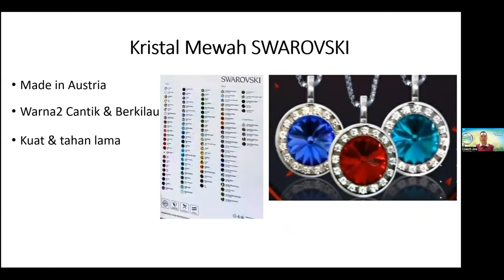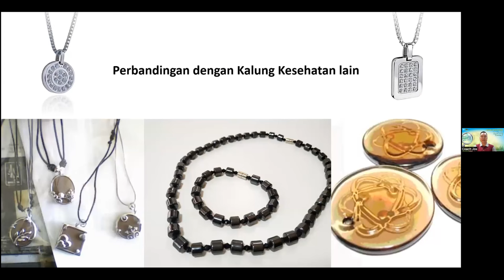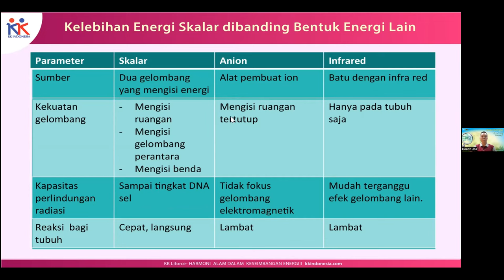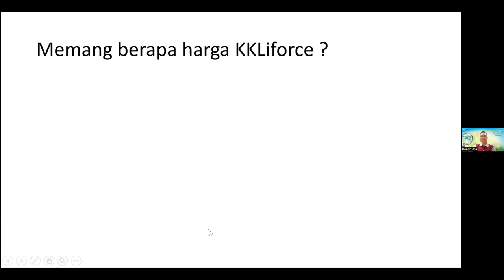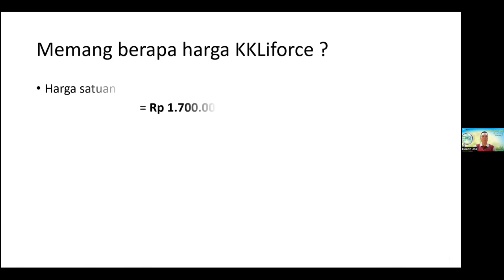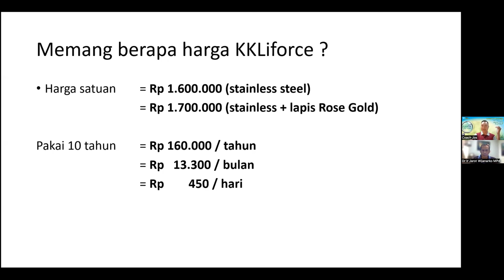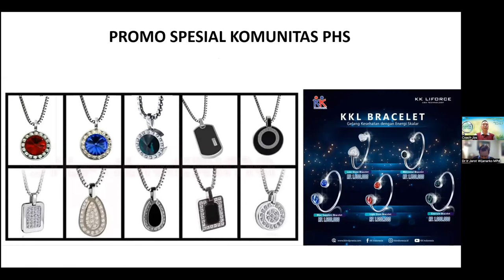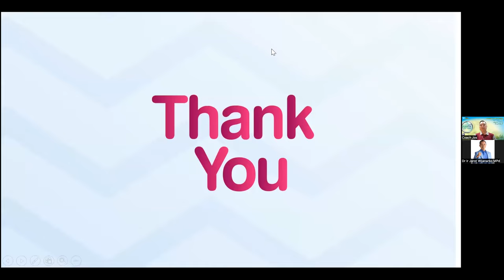ATASI RADIASI ELEKTROMAGNETIK - ENERGI SKALAR - BPK JOS MARTONO - Bagian 2 - Dr Jarot Wijanarko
ENERGI SKALAR - BPK JOS MARTONO - Bagian 2